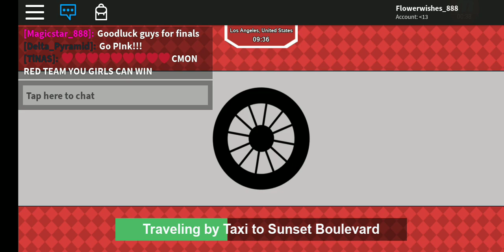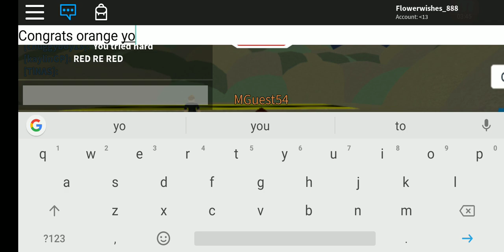Roblox The Amazing Race Episode 6 | THE FINALS!!!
Roblox The Amazing Race= Will Katie and Sammy finish in first place? Who knows